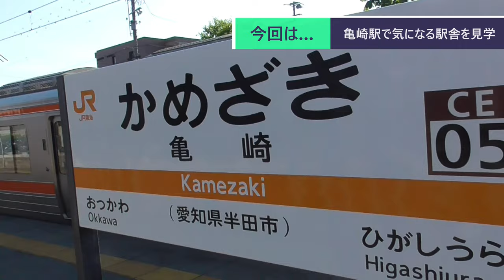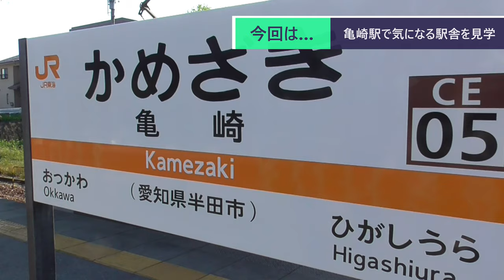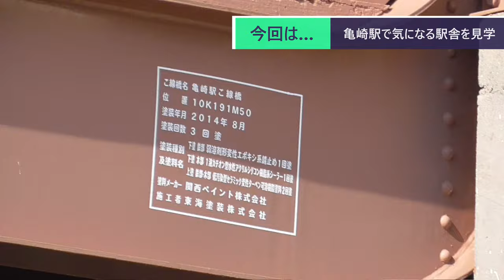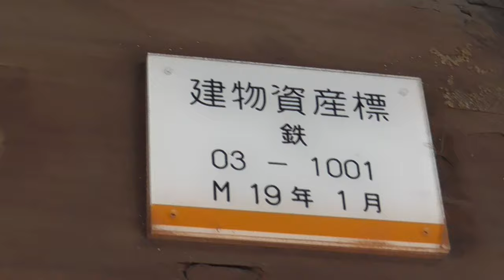ST100-13 日本最古！？ 明治19年製の亀崎駅駅舎を愛でる【亀山駅と亀崎駅を間違えてしまった】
今回は遂に亀崎駅までやって来ました。
　改めて建物資産標（鉄道資産に掲示される標示）を確認した所、明治19年1月の表記がありました。
　三河一宮駅で大正時代の資産標を見た事はありましたが、130年以上前のものは前代未聞です。
　これよりも古い資産標をご存じの方がいらっしゃいましたら、ぜひコメント欄でご教授下さい。